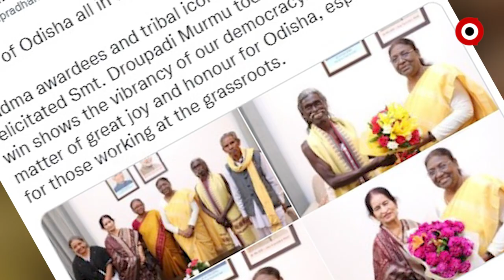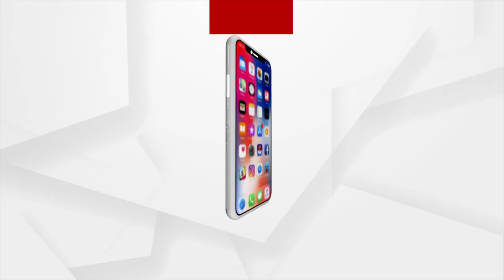ମୁର୍ମୁଙ୍କୁ ଅଭିନନ୍ଦନ ଜଣାଇଲେ ପଦ୍ମ ପୁରସ୍କାରରେ ସମ୍ମାନିତ ବ୍ୟକ୍ତିବିଶେଷମାନେ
ଦେଶର ୧୫ତମ ରାଷ୍ଟ୍ରପତି ଭାବେ ନିର୍ବାଚିତ ହୋଇଛନ୍ତି, ଓଡ଼ିଶାର ଗୌରବ, ଜନଜାତି ଜନନେତ୍ରୀ ଶ୍ରୀମତୀ ଦ୍ରୌପଦୀ ମୁର୍ମୁ । ପ୍ରଥମ ଓଡିଆ ଭାବେ ସେ ଦେଶର ଶାସନର ସବୋର୍ଚ୍ଚ କର୍ତ୍ତା ହୋଇଛନ୍ତି । ଯାହାକୁ ନେଇ ରାଜ୍ୟବ୍ୟାପି ଖୁସିର ଲହରି ଖେଳି ଯାଇଥିବା ବେଳେ ଆଜି ନୂଆଦିଲ୍ଲୀ ସ୍ଥିତ ବାସଭବନରେ ଓଡ଼ିଶାର ପଦ୍ମ ପୁରସ୍କାରରେ ସମ୍ମାନିତ ବ୍ୟକ୍ତିବିଶେଷମାନେ ସାକ୍ଷାତ କରି ଅଭିନନ୍ଦନ ଜଣାଇଛନ୍ତି ।